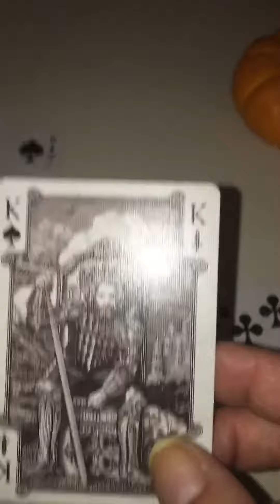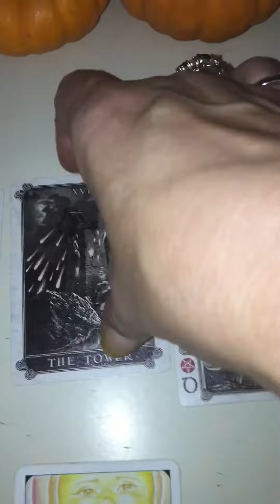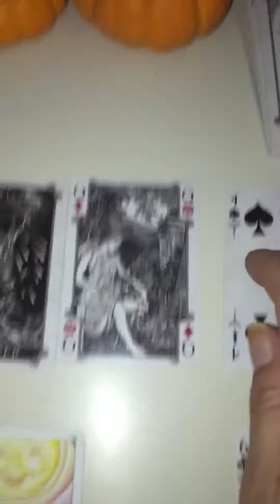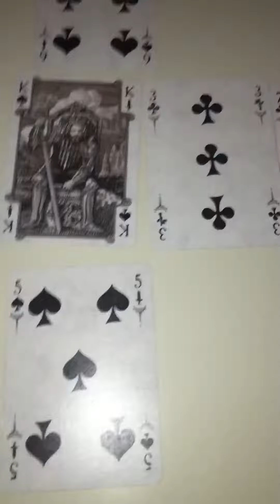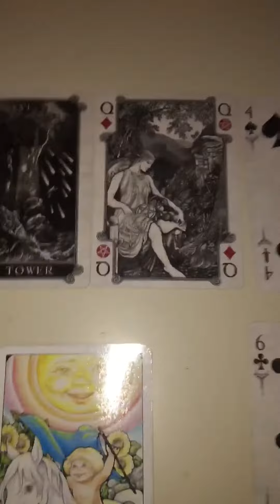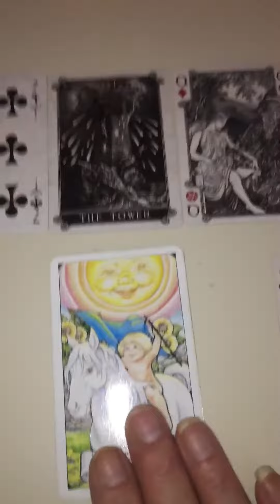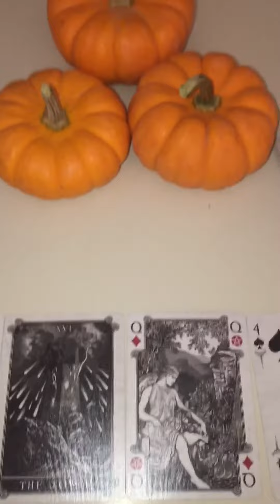Scorpio Intuitive Tarot Reading for the week of October 10, 2016|Cognitive Universe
You can also find me on the sites above, click on my "about" section and the links to all sites are there.